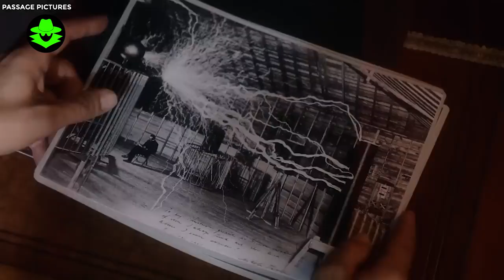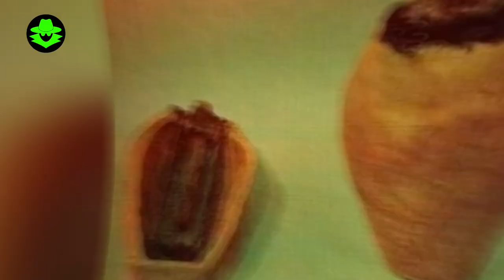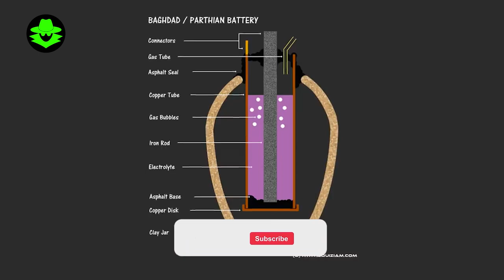10 Inventions That DISAPPEARED Without a Trace!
Have you ever wondered what happened to all the lost inventions of the past? From flying machines to mysterious weapons, there are countless inventions that have simply vanished into thin air. In this video, we'll explore 10 of the most fascinating lost inventions, and try to uncover the secrets behind their disappearance.

Do you like unsolved mysteries? Are you fascinated by the unknown? Then you've come to the right place! On this channel, we explore all sorts of mysterious topics, from Bigfoot and UFOs to ghosts and ancient civilizations. We will take you on a journey to the dark side of the world where anything is possible. We'll investigate bizarre disappearances, uncover hidden secrets, and try to unravel the world's greatest mysteries.